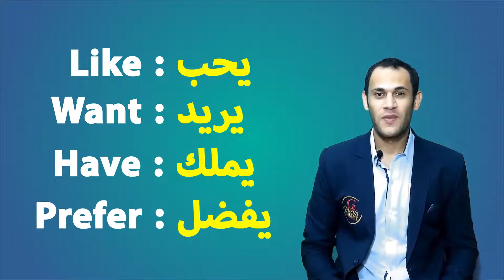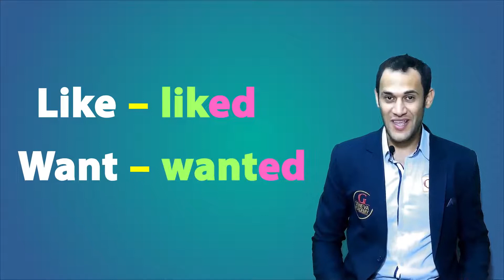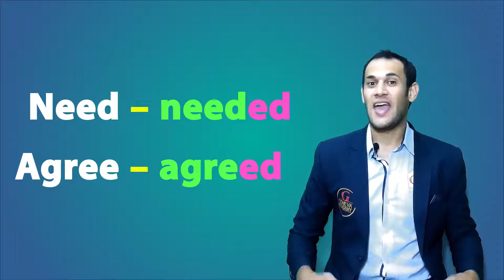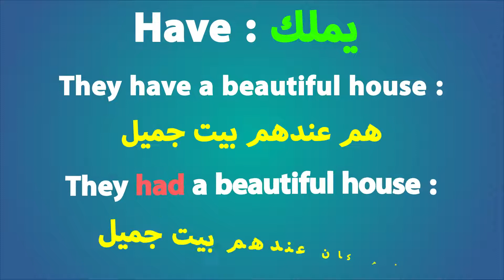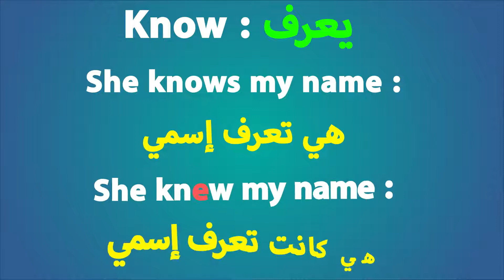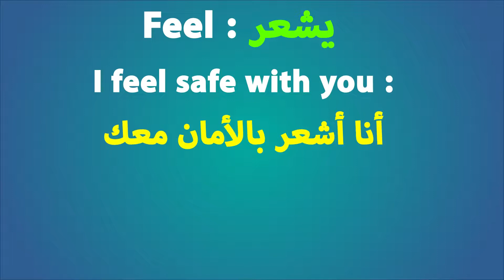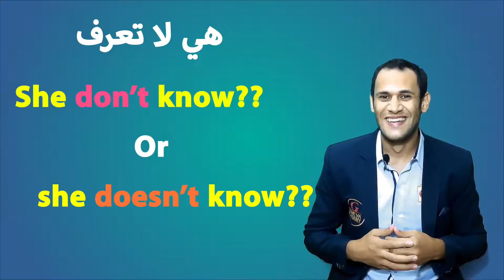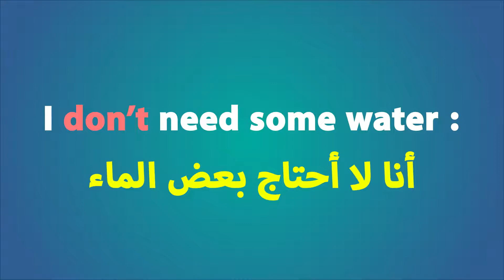الدرس 27 السابع والعشرون في المستوي الأول : أفعال هامه جدا لمن أراد أن يتعلم اللغة الإنجليزية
في هذا الدرس سنتعلم أهم الأفعال التي تمكنك من أن تتحدث عن نفسك وعن رغباتك باللغه الإنجليزية بسهولة ويسر

وهذه هي الأفعال

Likeيحب
Wantيريد
Haveيملك
Preferيفضل
Needيحتاج
Agreeيوافق علي
Knowيعرف
Rememberيتذكر
Understandيفهم
Feelيشعر

وأيضا سنتعلم الماضي من هذه الأفعال

Like – liked
Want – wanted
Have – had
Prefer – preferred
Need – needed
Agree – agreed
Know – knew
Remember – remembered
Understand – understood
Feel – felt

واليكم الأمثله في المضارع والماضي أيضا

Likeيحب
I like movies with a lot of actionأنا أحب الأفلام الأكشن
I liked movies with a lot of action أنا كنت أحب الأفلام الأكشن
Wantيريد
I want some chocolateأنا أريد بعض الشكولاته
I wanted some chocolate أنا أردت بعض الشكولاته

Haveيملك
They have a beautiful houseهم عندهم بيت جميل
They had a beautiful house هم كان عندهم بيت جميل

Preferيفضل
I prefer coffee to teaأنا أفضل اقهوه عن الشاي
I preferred coffee to tea أنا كنت أفضل اقهوه عن الشاي

Needيحتاج
He needs some waterهو يحتاج بعض الماء
He needed some waterهو كان يحتاج بعض الماء

Agreeيوافق علي
The bank agrees to lend people moneyالبنك يوافق علي إقراض الناس مبالغ مالية
The bank agreed to lend him 5000$ البنك وافق علي إقراضه 5000 دولار

Knowيعرف
She knows my nameهي تعرف إسمي
She knew my name هي كانت تعرف إسمي

Rememberيتذكر
They remember the whole storyهم يتذكروا القصه كاملة
They remembered the whole story هم تذكروا القصه كاملة

Understandيفهم
We understand the classنحن نفهم الدرس
We understood the classنحن فهمنا الدرس

Feelيشعر
I feel safe with youأنا أشعر بالأمان معك
I felt safe with youأنا شعرت بالأمان معك

وأيضا النفي من هذه الأفعال هو
Negative
في المضارع
Don’t
Doesn’t
في الماضي
Didn’t

Don’t
Doesn’t
Didn’t

في المضارع
Don’t
Doesn’t

I
You           + don’t
We
They

He
She          + doesn’t
Names

I doesn’t know?
I doesn’t know

هي لا تعرف
She don’t know??   Or      she doesn’t know??

He
She          + doesn’t

في الماضي
Didn’t

I
We
They                         + didn’t
He
She
Names

الأمثلة أيضا

I don’t like movies with a lot of action أنا لا أحب الأفلام الأكشن
She doesn’t like movies with a lot of action هي لا تحب الأفلام الأكشن
I didn’t like movies with a lot of action أنا لم أحب الأفلام الأكشن

I don’t want some chocolateأنا لا أريد بعض الشكولاته
He doesn’t want some chocolate هو لا يريد بعض الشكولاته
They didn’t want some chocolateهم لم يريدوا بعض الشكولاته

They don’t have a beautiful house هم ليس عندهم بيت جميل
She doesn’t have a beautiful house هي ليس عندها بيت جميل

I
You           + don’t
We
They

He
She          + doesn’t
Names

I don’t need some water أنا لا أحتاج بعض الماء
He doesn’t need some water هو لا يحتاج بعض الماء
He didn’t need some water هو لم يحتاج بعض الماء
I didn’t need some waterأنا لم أحتاج بعض الماء

We don’t understand the classنحن لا نفهم الدرس
She doesn’t understand the classهي لا تفهم الدرس
We didn’t understand the classنحن لم نفهم الدرس

في مجموعة الحلقات دي هانبدأ نتعلم إنجليزي من الصفر. الحلقات هاتمون مترتبة ومسلسلة .
في هذه الحلقات هانتعلم إزاي نعرف نفسنا بطريقة صحيحه وبنطق محترف للإنجلش وكمان هانتعلم بعض قواعد الجرامر بس بطريقة سهله وشيقة جدا
برضة هانتعلم كلمات جديده كل حلقة علشان تقدر تتكلم إنجلش بطلاقة

In these episodes, we're gonna learn how to speak English from Zero to Advanced in a short time.

TOP 100 Verbs in English: Challenge your memory!
Learn how to use the top 100 verbs in English! I hope that this English lesson will be good reminder of common verbs that native English speakers use in daily English conversations.
100 Most Common Verbs in English (Present, Past, Participle)
Learn how to pronounce and conjugate 100 of the most common verbs in English in the present, past, and participle forms.
NOTE: This video is a re-upload as I needed to adjust some typos. Some verbs you will see without the pronunciation, but the spelling and transcription will be there.
100 Verbs Every English Beginner Must-Know